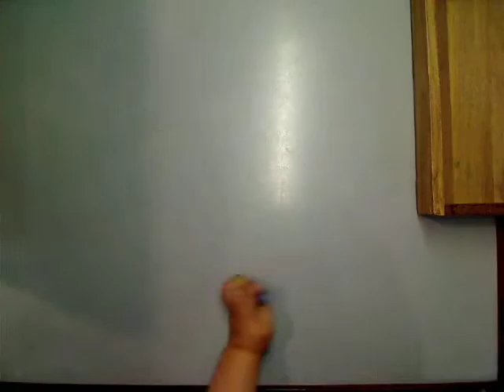Cassius Builds by Cassius and Sara